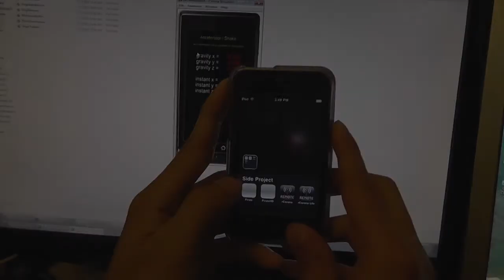rCorona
rCorona is an application designed to send remote accelerometer data and touch data to the Corona SDK.
WARNING: CURRENTLY DOES NOT SUPPORT ANDROID HONEYCOMB
Features
- send accelerometer and touch data over wifi
- multitouch available when only touch mode is activated (maximum 2 points)
- protrait or landscape mode available
- dynamic stage resizing.
meaning you can use different sizes in simulator and transmitter.
rCorona will automatically resize your touch data.
iPad as simulator and ipod touch transmitter works!.
- amazing performance
by using udp protocol to send/receive data